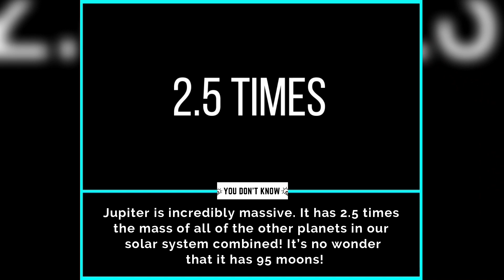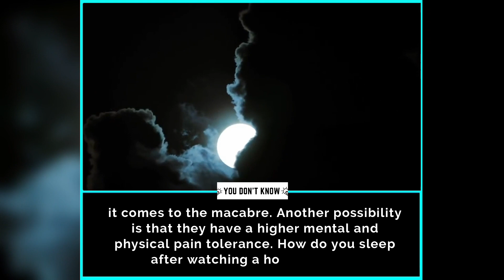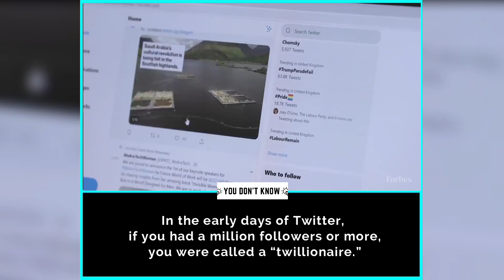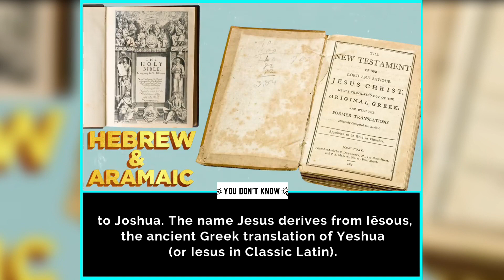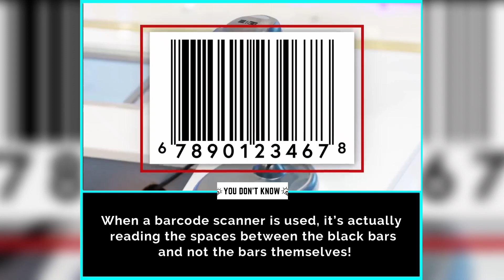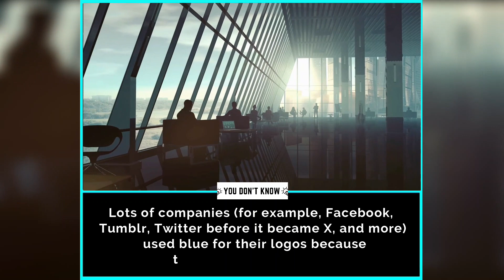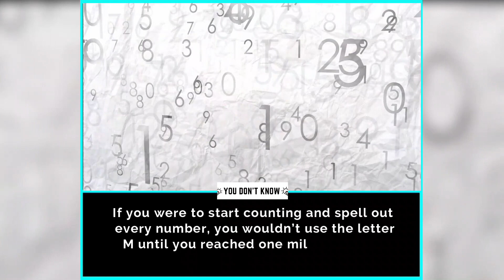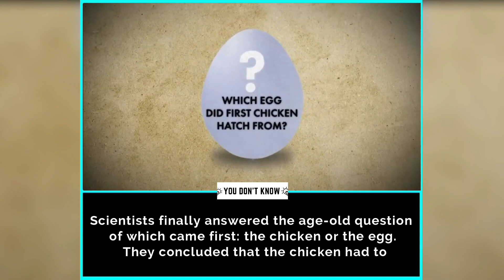Which Came First - The Chicken or the Egg?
What actually came first: the chicken or the egg? What name did Jesus go by 2,000 years ago? Exactly how massive is Jupiter? What do barcode scanners actually read? Get ready for an explosion of jaw-dropping facts in this episode of You Don’t Know!
[CREDITS]
Editor: @FUSION_MEMES
Research: Saiprasad & 'You Don't Know' Team